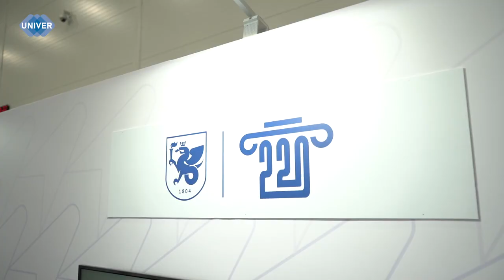КФУ И «УРАЛХИМ ИННОВАЦИЯ»: НОВАЯ ВЕТВЬ СОТРУДНИЧЕСТВА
В международном выставочном центре «Казань Экспо» стартовал Российский венчурный форум, в рамках которого ректор КФУ Ленар Сафин и генеральный директор «Уралхим Инновация» Анна Ненахова подписали соглашение о сотрудничестве. Также на выставке технологичных решений был продемонстрирован стенд Химического института Казанского федерального университета. Обо всём подробнее расскажет Карина Саяхова.